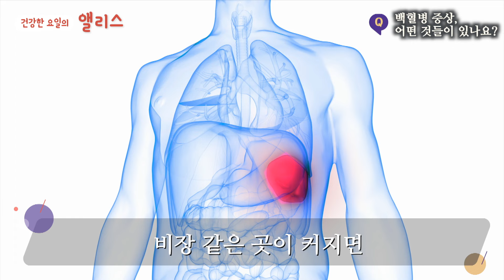[암요앎요] 혈액암 1강. 백혈병의 증상, 종류, 완치율까지!!_국립암센터 혈액종양내과 엄현석 교수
이유없이 몸에 멍이 드나요?
자주 어지러움/피로감을 느끼거나 코피가 잘 멈추지 않나요?
조기 진단이 어려운 백혈병은 특정 증상이 나타났을 때
최대한 빨리 발견해야 완치율이 높아진다고 합니다.

오늘부터 백혈병 및 혈액암에 대해 국립암센터 혈액종양내과에 계신 엄현석 교수님과 알아보겠습니다.

00:13 백혈병 진단, 어떻게 이루어지나요?
00:47 백혈병 증상, 어떤 것들이 있나요?
02:11 성인도 백혈병의 발병률이 높은가요?
03:33 백혈병의 종류는 어떤 것들이 있나요?
04:37 소아백혈병vs성인백혈병, 어떤 차이가 있나요?